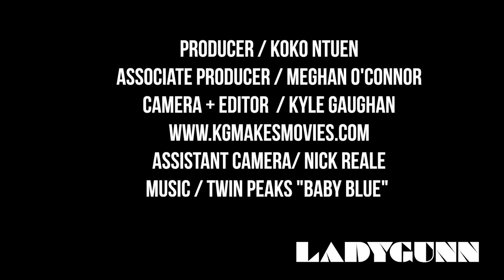LADYGUNN ROOFTOP SESSIONS / TWIN PEAKS